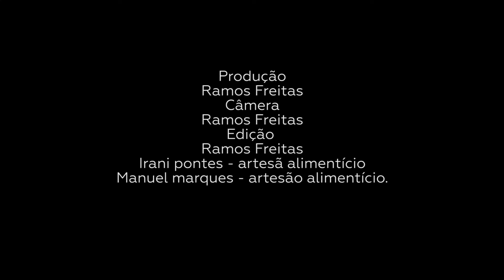Rocambole de frango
Titulo  Rocambole de frango
Artista  Irani Maria De Oliveira Pontes
Linguagem Gastronomia
Protocolo FC 0629